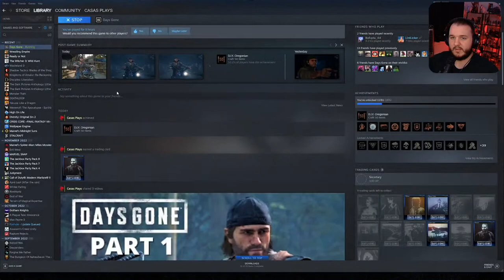Days Gone (PC) - Let's Play Part 4 - Lost Lake Camp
Days Gone Gameplay Walkthrough. Welcome to the official gameplay series of the Days Gone Let's Play. This playthrough will include the Days Gone main story, PC gameplay, first impressions, cutscenes, cinematics, all character upgrades, all skill unlocks, all missions including beginning and ending, and a review. This video series will contain Days Gone gameplay livestreamed and recorded at 1080p 60FPS.

INCLUDES
• New Game Plus
• Survival Mode
• Challenge Mode
• Bike Skins

PC features include ultra-wide monitor support, unlocked framerates and improved graphics (increased level of details, field of view, foliage draw distances).